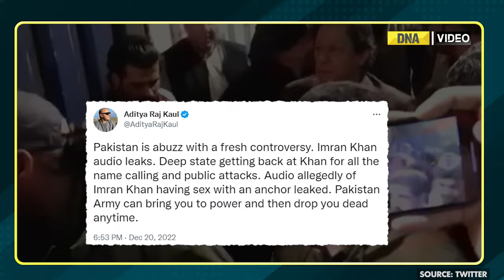Imran Khan's 'sex call' leaked; Imran’s party PTI calls it FAKE. Really?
Imran Khan, the former Pakistani prime minister, is once again in the news for all the wrong reasons. A recently leaked call recording of him having "sex chat" with a woman has left everyone shocked.